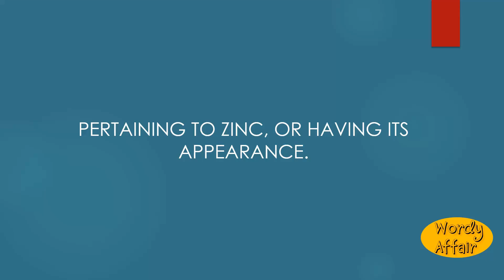Zincky Meaning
Pertaining to zinc, or having its appearance.

In this video, you will learn "Zincky" Meaning and pronunciation in English.

Wordy Affair